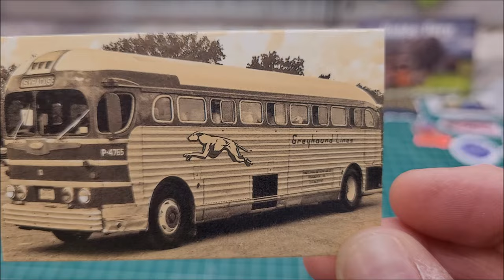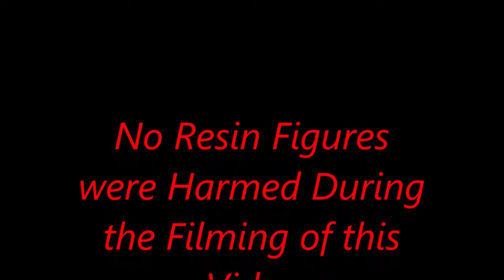1947 Greyhound Bus / Custom Hauler Final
Kit used for this build / RODEN  1947 PD-3751 Silverside Bus  1/35 Scale